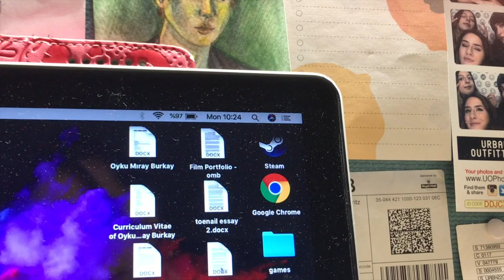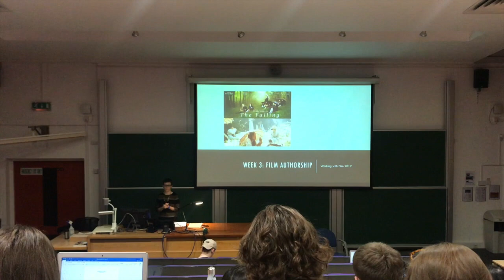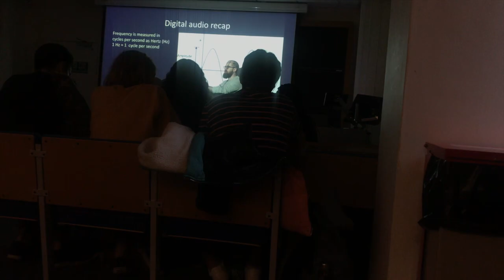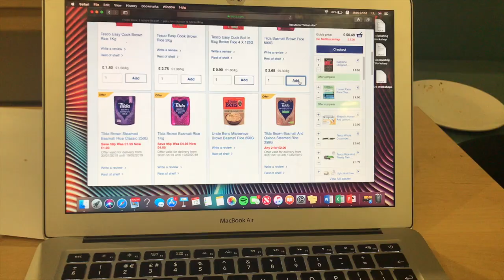Daily Vlog | University Of Sussex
Hey Guys! It was my first trial on doing something like this... and by that, I mean a vlog.  It was fun though, I will definitely try to upload more regular content from now on.